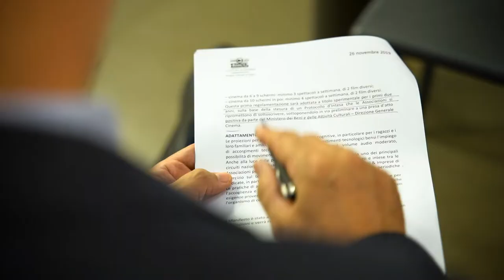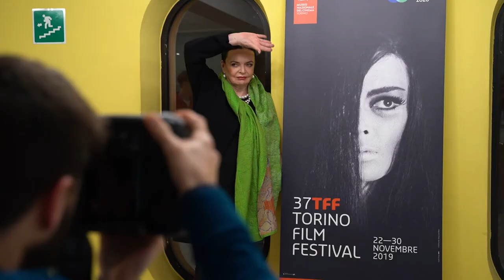TFF37 Day 5 Highlights